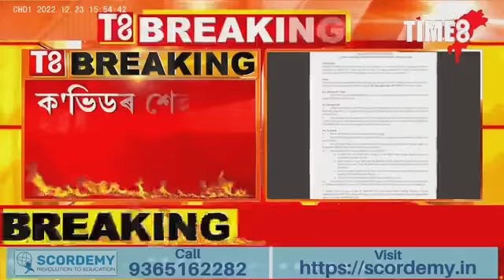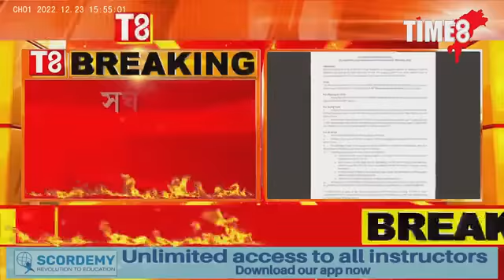ক'ভিডক লৈ ইণ্ডিয়ান মেডিকেল এছ'চিয়েশ্যনৰ গাইডলাইন।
ক'ভিডক লৈ ইণ্ডিয়ান মেডিকেল এছ'চিয়েশ্যনৰ গাইডলাইন।১০টাকৈ নিৰ্দেশনা জাৰি কৰিছে ইণ্ডিয়ান মেডিকেল এছ'চিয়েশ্যনে।